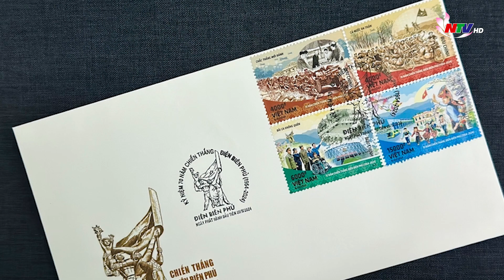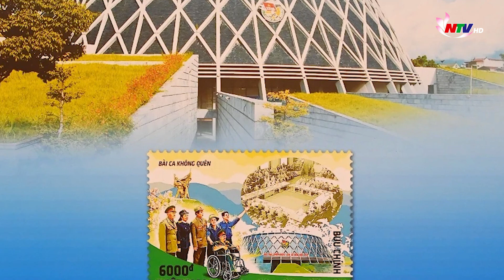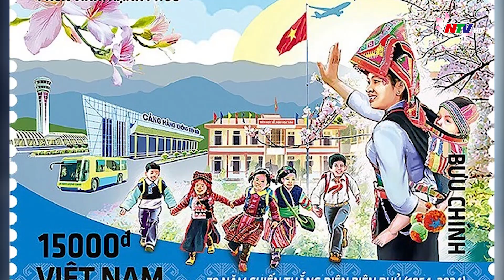Phát hành bộ tem đặc biệt kỷ niệm 70 năm Chiến thắng Điện Biên Phủ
Bộ tem kỷ niệm nhằm góp phần tuyên truyền sâu rộng về ý nghĩa, tầm vóc và giá trị lịch sử to lớn của Chiến thắng Điện Biên Phủ. Bộ tem gồm 4 mẫu, được thiết kế tạo sự liên hoàn nhằm thể hiện từ quá khứ hào hùng đến tương lai tươi sáng của Điện Biên Phủ nói riêng và đất nước nói chung. Trước đó, nhằm góp phần tuyên truyền sâu rộng về ý nghĩa, tầm vóc và giá trị lịch sử to lớn của Chiến thắng Điện Biên Phủ, khơi dậy và phát huy truyền thống yêu nước; tôn vinh gửi niềm tri ân sâu sắc tới những người anh hùng đã hy sinh xương máu, đóng góp vào sự nghiệp đấu tranh giải phóng dân tộc, thống nhất đất nước, từ trung tuần tháng 3, Bộ Thông tin và Truyền thông đã quyết định bổ sung đề tài tem kỷ niệm 70 năm Chiến thắng Điện Biên Phủ vào chương trình đề tài tem bưu chính năm nay.
Bối cảnh xuyên suốt cả bộ tem bưu chính này là cảnh lòng chảo Điện Biên Phủ từ quá khứ hào hùng đến đổi mới và phát triển. Bố cục được thiết kế có những điểm nhấn ở từng mẫu. Tuy nhiên khi sắp xếp liên hoàn 4 mẫu tem, người xem sẽ thấy được hướng mở ra từ tối đến sáng.
4 mẫu tem của bộ tem bưu chính sẽ phát hành ngày 5/5 có 4 chủ đề riêng gồm: Chắc thắng mới đánh; Cả nước ra trận; Bài ca không quên và Phồn vinh, hạnh phúc.
Mẫu tem thứ nhất có chủ đề "Chắc thắng mới đánh". Hình ảnh chính trên mẫu tem là đoàn quân đang kéo pháo vào trận địa. Nền tem thể hiện hình ảnh Sở chỉ huy tại Mường Phăng. Bên cạnh đó là hình ảnh máy bay địch đang đổ quân xuống lòng chảo Điện Biên để tạo nên một tập đoàn cứ điểm mạnh nhất lúc bấy giờ.
Chủ đề "Cả nước ra trận" ở mẫu tem thứ hai được hoạ sĩ khắc hoạ bằng hình ảnh đoàn dân công hỏa tuyến tải đạn, lương thực… phục vụ chiến trường. Nền tem là hình ảnh bộ đội đánh chiếm và kéo cờ trên nóc hầm chỉ huy của Pháp, kết thúc thắng lợi Chiến dịch Điện Biên Phủ.
Mẫu tem thứ ba có chủ đề "Bài ca không quên" được diễn tả bằng hình ảnh nhóm cựu chiến binh về thăm chiến trường xưa, tượng đài chiến thắng, trên nền tem là hình ảnh lễ ký Hiệp định Geneve đánh dấu thắng lợi của cuộc kháng chiến chống Pháp.
Cuối cùng là chủ đề "Phồn vinh, hạnh phúc" thể hiện ở mẫu tem thứ tư với hình ảnh cô gái dân tộc Thái đang chào đón thiếu nhi các dân tộc tung tăng tới trường. Nền tem là hoa ban nở rợp trời trên vùng đất chiến trường Điện Biên năm xưa, nay đã mọc lên các công trình phục vụ dân sinh, phát triển kinh tế.
Bốn mẫu tem cũng có 4 tông màu khác nhau, song về tổng thể cả bộ tem đã được họa sĩ thiết kế chuyển tiếp từ sắc màu nóng sang sắc màu xanh tươi mát, từ chiến tranh đến hòa bình và màu xanh hy vọng của tương lai tươi sáng. Họa tiết dân tộc Thái được bố trí phía dưới làm nền, góp phần tôn vinh tính đa dạng văn hóa, bản địa của dân tộc địa phương.
Bộ tem bưu chính "Kỷ niệm 70 năm Chiến thắng Điện Biên Phủ (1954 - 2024)", do họa sĩ Nguyễn Du của Vietnam Post thiết kế để tạo sự liên hoàn. 4 mẫu tem tràn lề khuôn khổ 43x32 mm, có các giá mặt tem lần lượt là 4.000 đồng, 6.000 đồng và 15.000 đồng.
Các nội dung và hình ảnh được lựa chọn đưa vào bộ tem về chiến thắng Điện Biên Phủ lần này không lặp lại với những nội dung đã được thể hiện trên các bộ tem cùng đ aề tài trước đó, đã được định kỳ phát hành 10 năm/ lần kể từ năm 1954 đến nay.